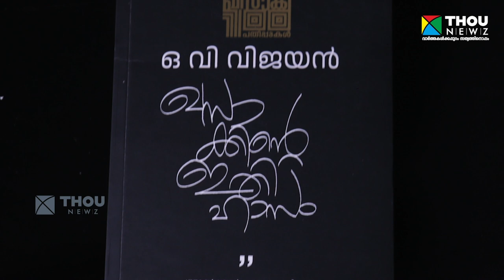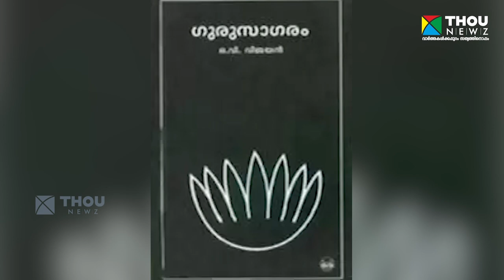O. V. Vjayan | ഒ.വി വിജയൻ അനുഭവങ്ങൾ Part - 1 | Mangad Rathnakaran | വഴിവിളക്ക് | EP-4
ഒ.വി വിജയനുമായുള്ള തന്റെ അനുഭവങ്ങൾ പങ്ക് വയ്ക്കുകയാണ് ഈ ലക്കം വഴിവിളക്കിൽ ശ്രീ.മാങ്ങാട് രത്നാകരൻ. അദ്ദേഹത്തിന്റെ ശീലങ്ങളെ കുറിച്ചും വരയെ കുറിച്ചുമെല്ലാം മാങ്ങാട് രത്നാകരൻ പറയുന്നു. ഖസാക്കിന്റെ ഇതിഹാസം സിനിമയാക്കാനുള്ള പലരുടേയും ശ്രമം എന്തുകൊണ്ടാണ് പര‍ാജയപ്പെട്ടതെന്ന് മാങ്ങാട് രത്നാകരൻ വിലയിരുത്തുന്നു. കൂടുതൽ അറിയാൻ അഭിമുഖം കാണുക.